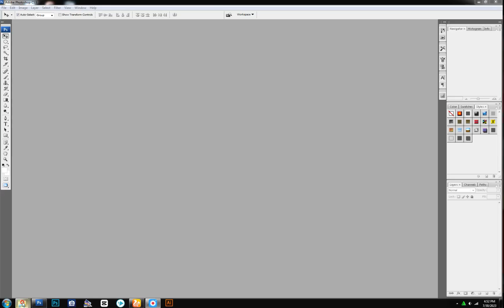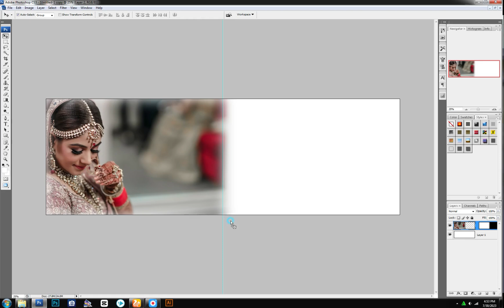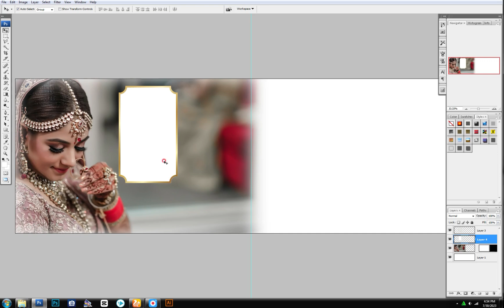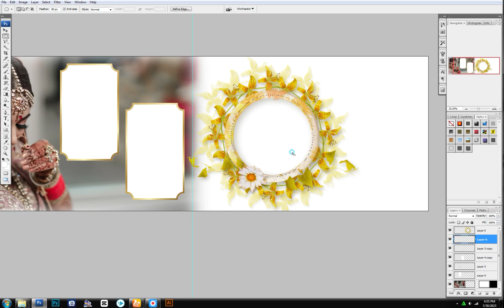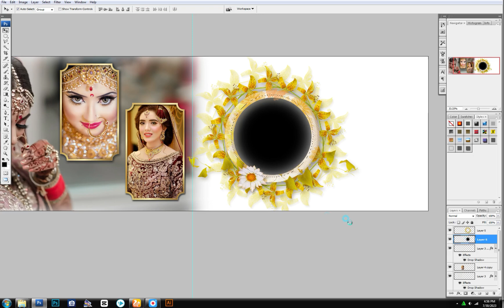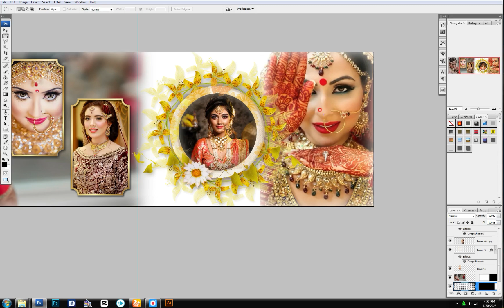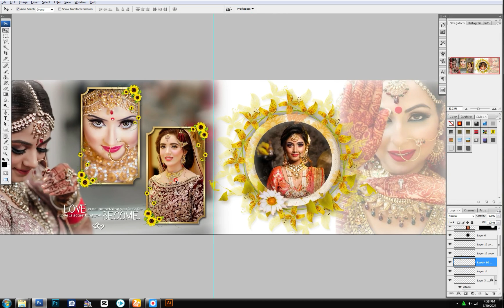Real and Creative Album Desgine In Photoshop 2023 ll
🎨 Real and Creative Album Design in Photoshop 2023 🎨

If you're looking to elevate your album design skills to new heights, you've come to the right place! In this tutorial, we'll take you on an artistic journey to create stunning and captivating album artwork using the latest Photoshop techniques in 2023.

We understand the importance of visually striking album covers that resonate with your audience and perfectly represent the essence of your music. Our design experts have crafted this tutorial to help you master the art of creating real and creative album designs that stand out in a competitive industry.

📚 What You'll Learn:

✅ Understanding the Elements: We'll start by dissecting successful album designs and discovering the key elements that make them special. Learn how to use colors, typography, and imagery to tell a compelling visual story.

✅ Embracing Trends: Stay up-to-date with the hottest album design trends of 2023. From minimalist aesthetics to bold and experimental concepts, we've got you covered!

✅ Leveraging Photoshop Tools: Unleash the full potential of Photoshop! Discover pro tips and tricks to efficiently manipulate images, blend layers, apply filters, and create eye-catching effects.

✅ Designing for Various Platforms: We'll discuss the importance of adapting your designs for digital streaming platforms, physical CDs, vinyl records, and social media promotion.

✅ Letting Creativity Flow: We encourage creative exploration and thinking outside the box. Unlock your imagination and bring your unique artistic vision to life.

Whether you're a professional graphic designer, a musician, or simply an art enthusiast, this tutorial is tailored for you. No prior design experience is necessary – just your passion for creativity!

Join us on this exciting journey of mastering album design in Photoshop 2023. Let's create unforgettable album artwork together!

📎 Links:
[Insert any relevant links, resources, or templates]

[Your Social Media Handles]